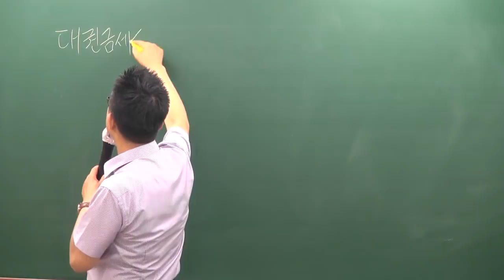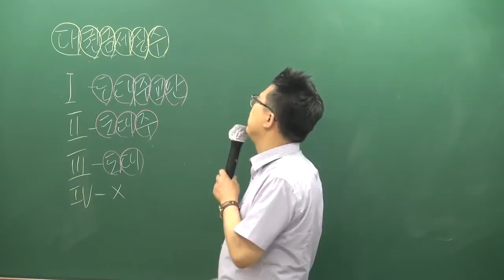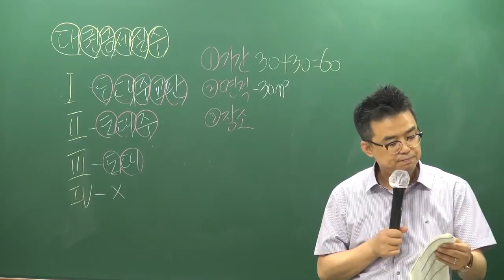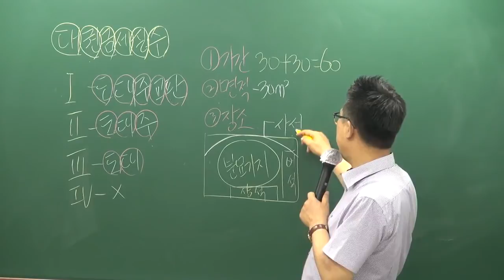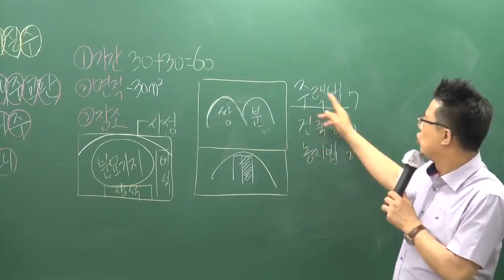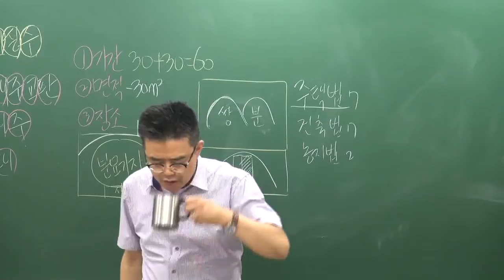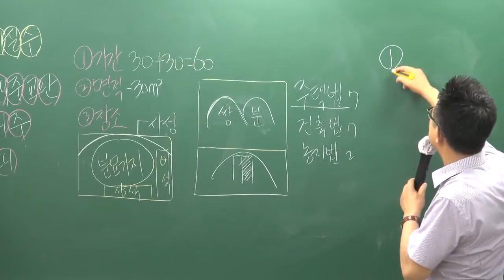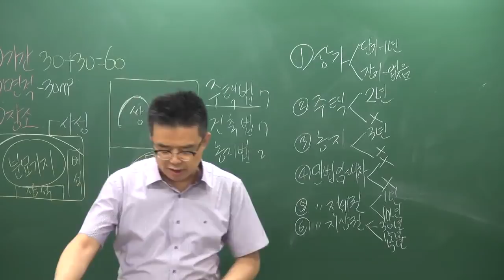[공전무] 2019년 공인중개사법령 및 실무 심화이론 6-23